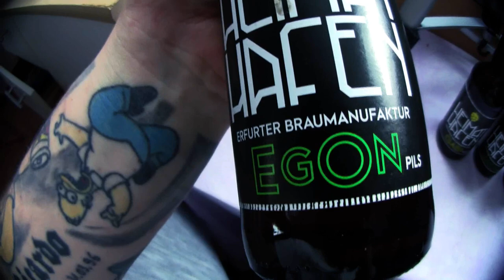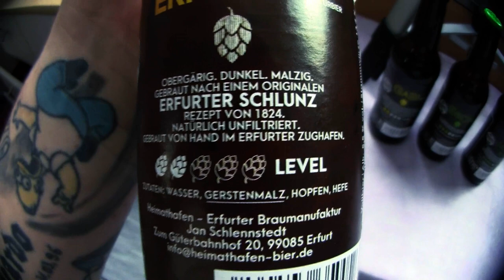Ramses Kitchen | 4 x Erfurter Heimathafen Bier (Gabi vs Egon vs Jack)